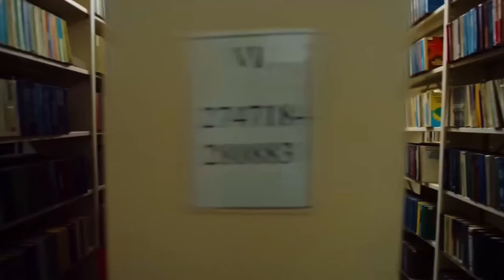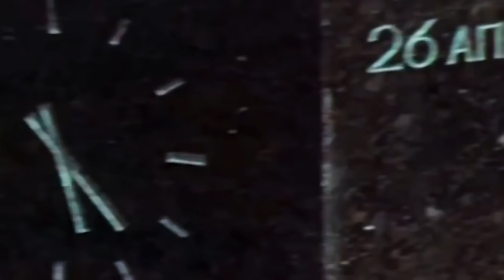Life in UZBEKISTAN PART - 2 - The Paradise and CHEAPEST Country You Will Love! - TRAVEL DOCUMENTARY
Hello, I'm OS
In this country documentary, I have presented some important information about life in Uzbekistan. I talked about life in Uzbekistan, daily life in Uzbekistan, market prices in Uzbekistan, history of Uzbekistan, life in the country of Uzbekistan.

In the video, you will feel like a citizen of Uzbekistan or you will want to go and see Uzbekistan. Because Uzbekistan is one of the most interesting countries in the world and the developed way of life in Uzbekistan attracts a lot of attention. Uzbekistan is one of the largest economies in the world and everyone wants to immigrate and settle in Uzbekistan.

We may have faults and flaws. I am constantly striving for better presentations. Do not withhold your support.

Resources ;
1-) Uzbekistan Travel
2-) Travelers

If you want to learn interesting information from my videos prepared with cinematic quality professional shots,

Video voiceover with Adobe Audition
Video montage and animation of images were done with Adobe Premiere Pro and Adobe After Effects.

Microphone I use - Blue Yeti Usb Microphone

All rights of the music and visual content used in the videos are reserved and protected by YouTube Content ID copyrights.

made possible by obtaining commercial license rights for products from business partners.

Thank you for your interest and concern.